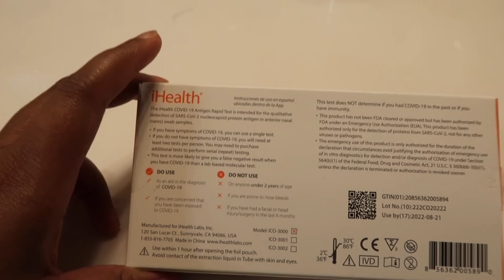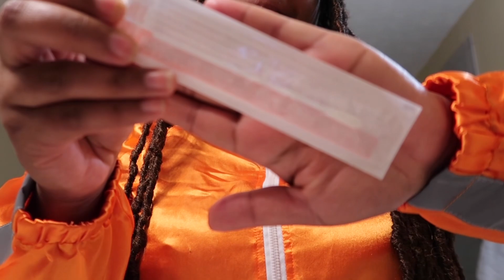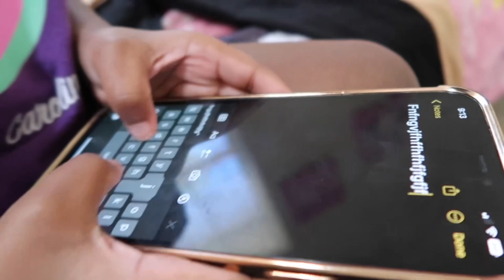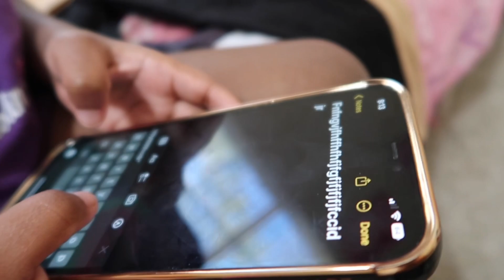I took a test on camera👀 + I let Lai Lai dress herself for the day… CHILE!!!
✨✨✨✨ I took a test on camera 👀 + I let Lai dress herself for the day 💕